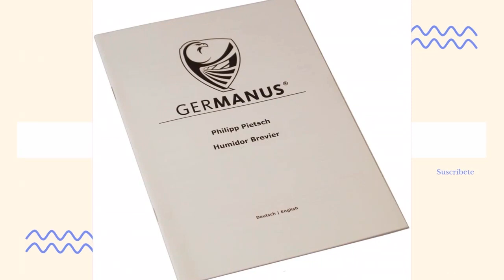Los MEJORES HUMIDORES para Puros y Cigarrilos ??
Hoy os presentamos "GERMANUS Desk V Humidor con higrómetro", "GERMANUS Humidor de Puros Classicus II con Higrómetro", "Megacra - Caja para puros con forro" y "Humidor de cigarrillos de sobremesa de cristal".

? PRODUCTOS DEL VIDEO:

[00:08] ► GERMANUS Desk V Humidor con higrómetro

[00:29] ► GERMANUS Humidor de Puros Classicus II con Higrómetro

[00:49] ► Megacra - Caja para puros con forro

[01:06] ► Humidor de cigarrillos de sobremesa de cristal